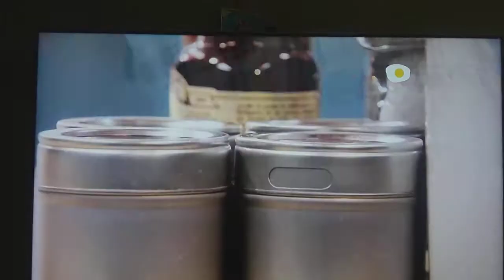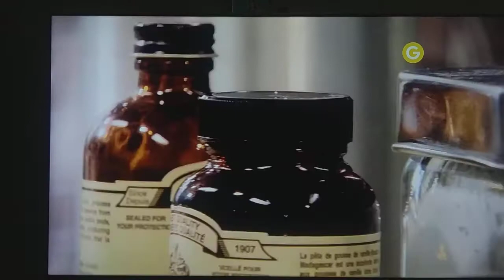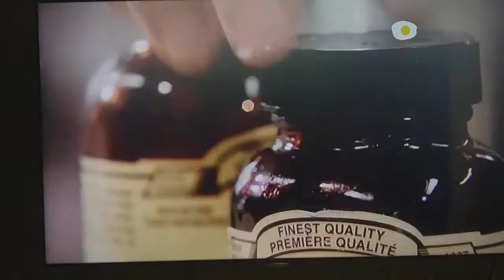Cupcake de vainilla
Anna Olson